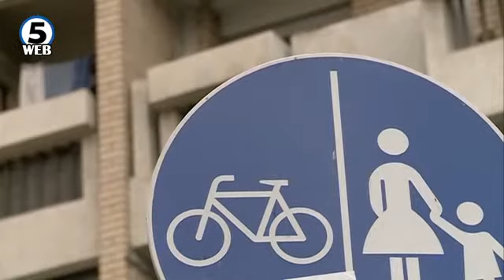Црна сообраќајна статистика – годинава настрадале 124 лица